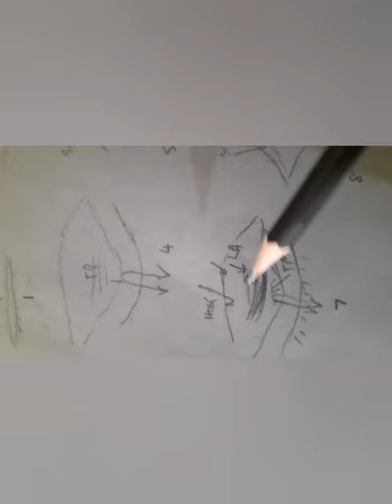blepharoptosis correction in upper eyelid rejuvenation